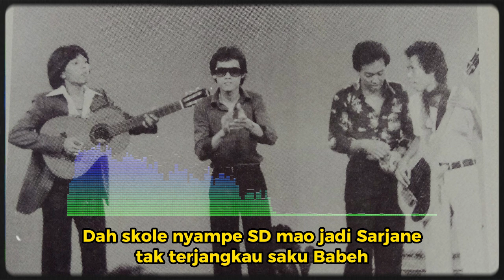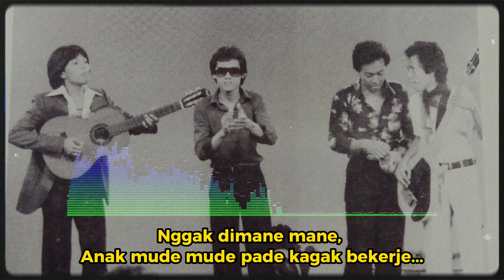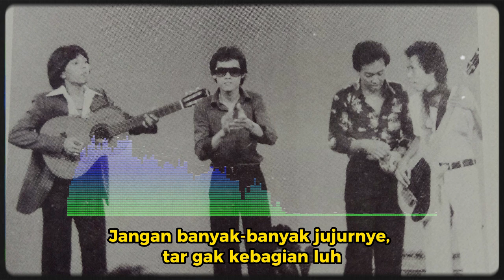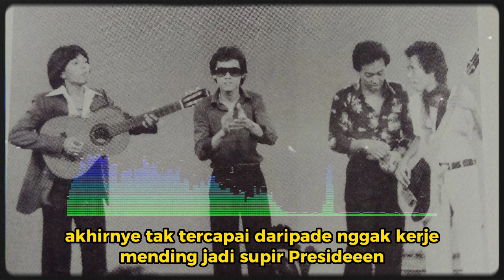WARKOP DKI - SUPIR PRESIDEN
WARKOP PRAMBORS - SUPIR PRESIDEN
( REALITA HIDUP ANAK MUDA JAMAN SEKARANG )

Nggak dimane mane,
Anak mude mude pade putusss sekole...
Dah skole nyampe SD mao jadi Sarjane
tak terjangkau saku Babeh

Ah bukan maen

Babehnye pegawai negeri, udeh nggak kerje lagi
dipecat kerne korupsi
Anaknye jadi gile, hanya ngandelin Babeh
Saleh-saleh jadi meraneee

Nggak dimane mane,
Anak mude mude pade kagak bekerje...
Hidup udeh berkeluarge penghasilan gak ade
akhirnye Die jadi gileee

Babehnye pedagang besar udeh nggak aktif lagi
bangkrut lantaran judiii
Anaknye sok gengsi, Die kagak perduli
akhirnye mati berdiri

Mangkenye jadi anak muda musti kreatip,
gesit dan sedikit jujur
Jangan banyak-banyak jujurnye,
tar gak kebagian luh

ada pepatah mengatakan
Tutwuri Handayani
yang artinye
Kalo Lo ikut kenduri jangan bawa besek sendiri

Cite-citenye tinggi pengen jadi Presiden
eh Lo ape nggak saleh
akhirnye tak tercapai daripade nggak kerje
mending jadi supir Presideeen

Supir Presiden, Supir Presiden
Hasyik